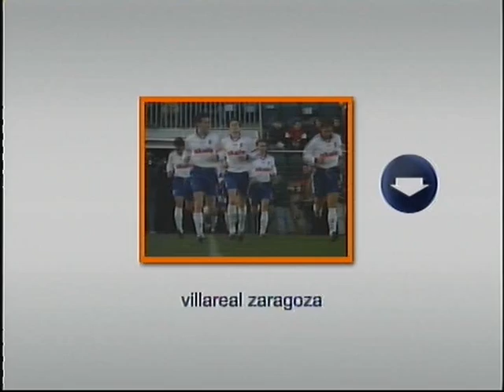Villareal -Real Zaragoza 10-1-1999